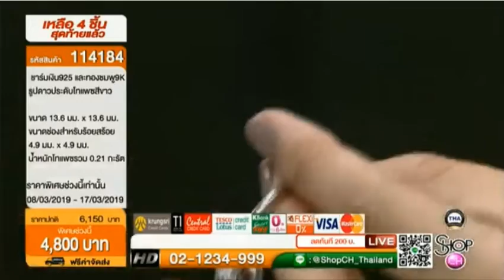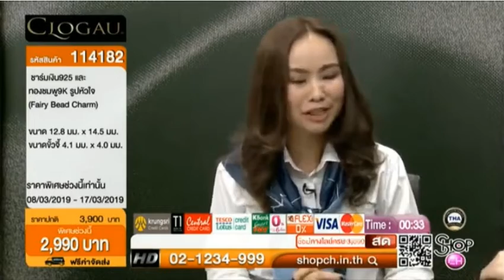SHOP CH THAILAND : 10 มี.ค. 2562 - 19:00น.